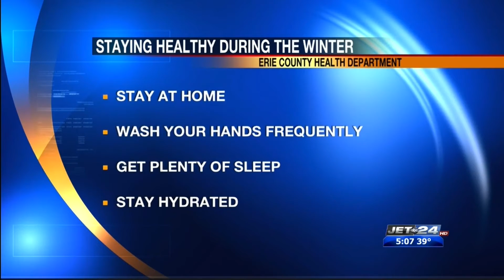Tips for staying healthy during the winter months